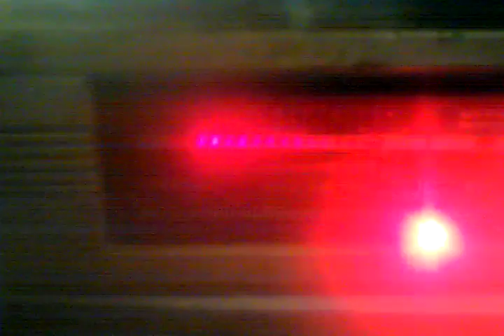The Stereo In Action